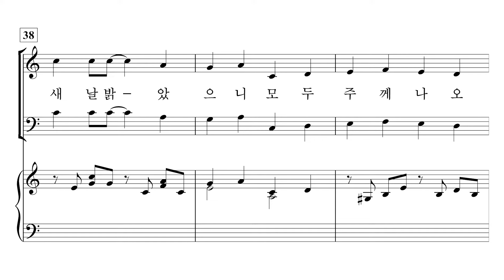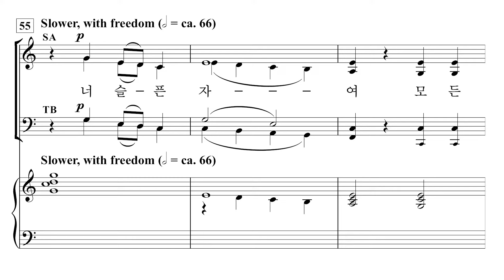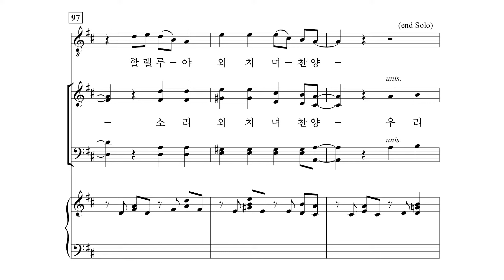[중앙아트] ‘중앙성가 48집’ 13. 너 기쁜 자여 - 테너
13. 너 기쁜 자여 – Michael Barrett

✔️ 연주
Choir / 박신화콰이어
Conductor / 박신화
Pianist / 김민옥

✔️ Recording Studio
INFINITY 스튜디오